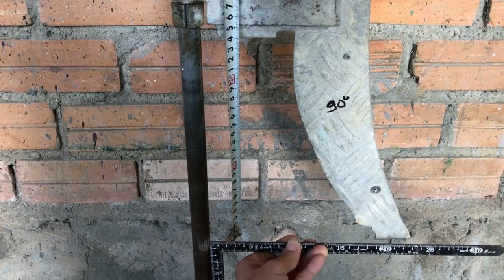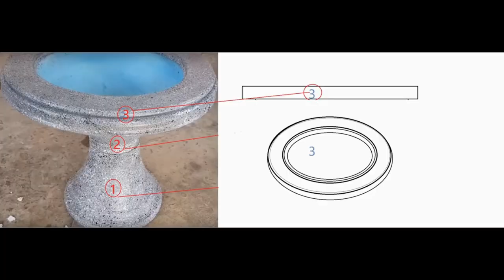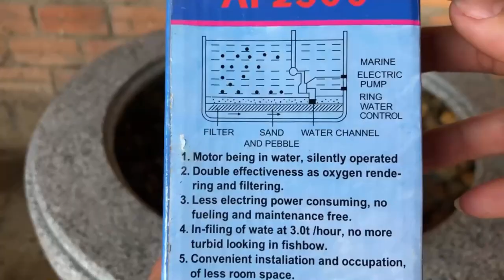How to make a cement table combined with water spray [synthetic video ]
Video Cement table combined with water spray is synthesized from 4 previous videos. Edited to be neater and more complete.
  If you like it, do it yourself!.